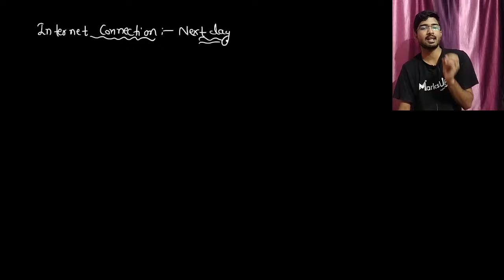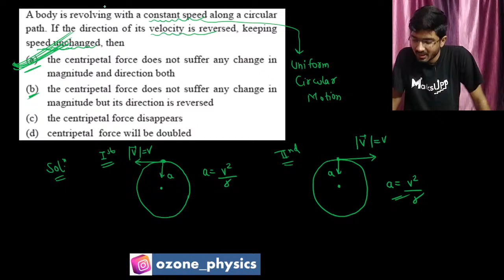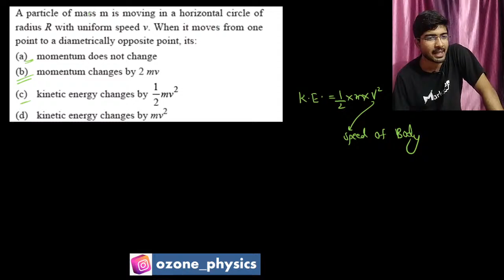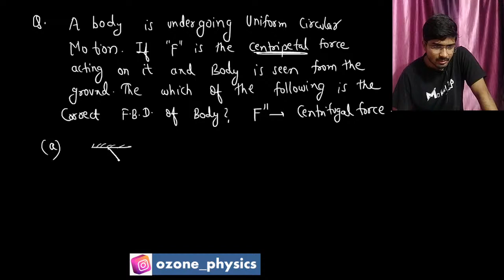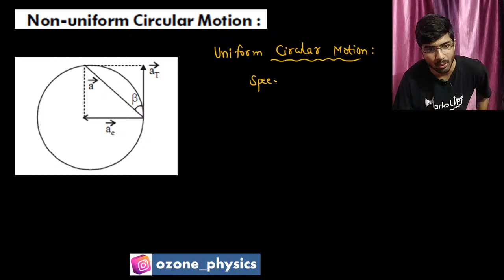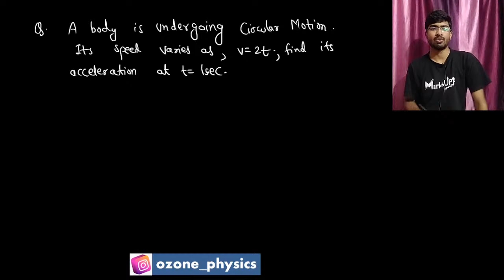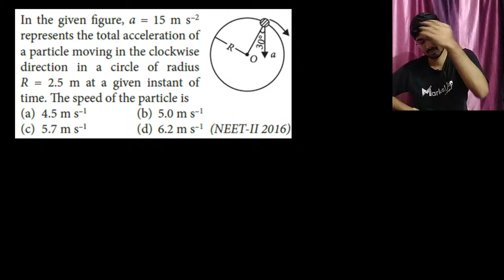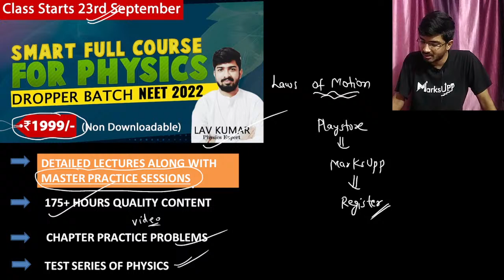Circular Motion Part-2 | Best Physics Course | Sprint Batch | NEET 2022